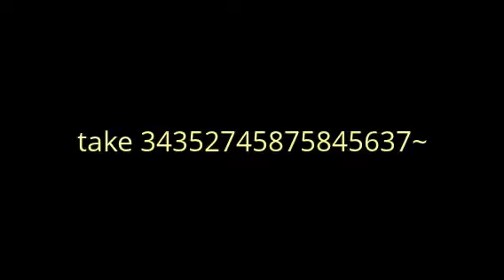boss's birthday video bloopers